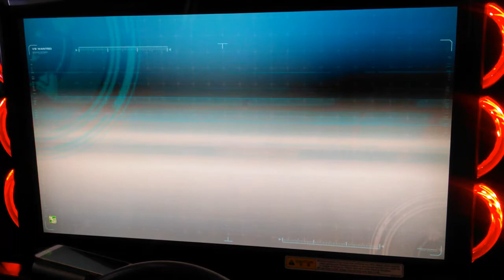WMMT5DX+ VSORG #32 : VS Indonesia : GMVMG[VMG] VS )RYN([BNR32] : OSAKA